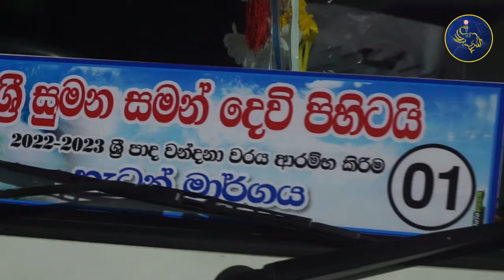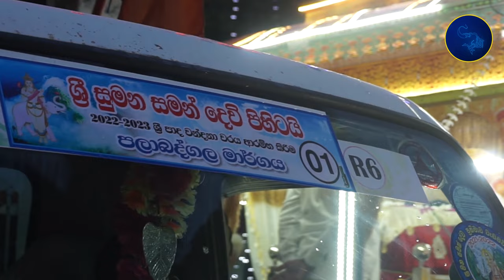සමන් දෙවි පුද වරුණ 2022 (සිරිපා කරුණාව)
Media Unit of Sabaragamuwa Maha Saman Dewalaya | Sri Lanka